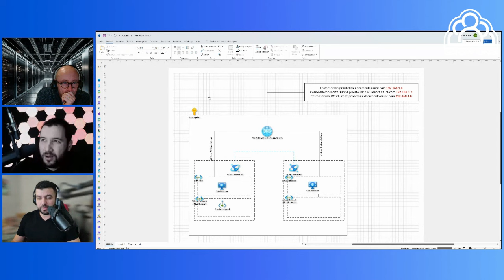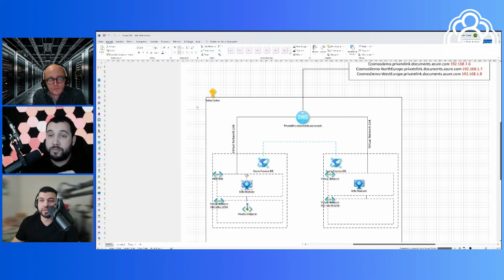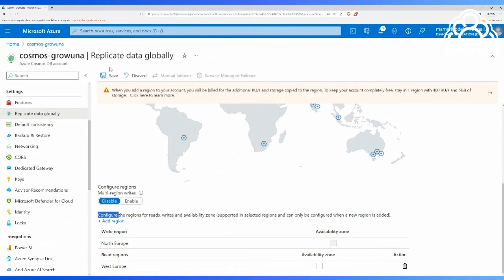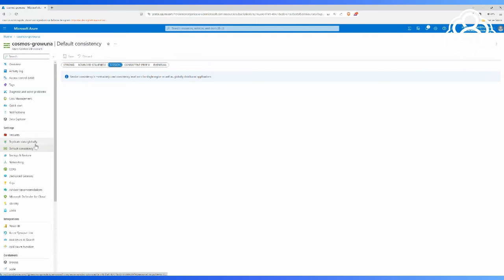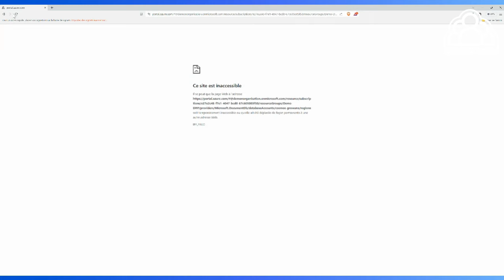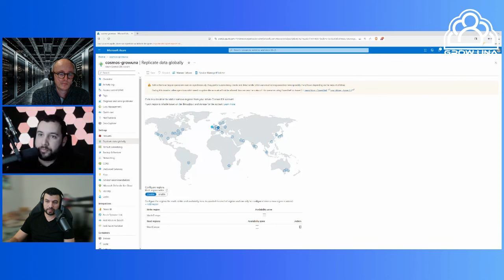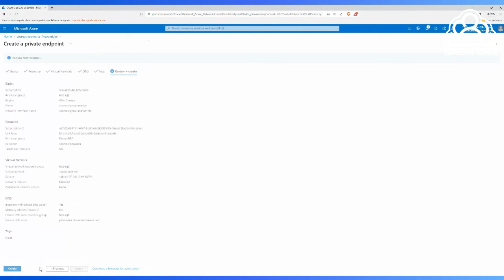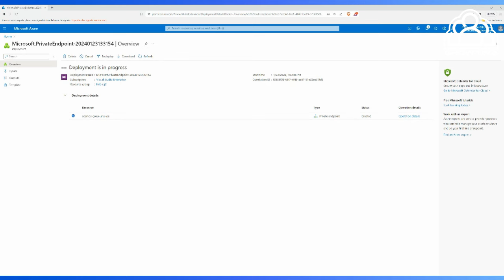L'Echo du Cloud #5 - Janvier 2024 - Microsoft, Apple, SecNumCloud OVH, DRP Azure Cosmos DB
Notre épisode de notre podcast l'Echo du Cloud.

BIO DES PODCASTERS

SUJETS
00:00 Introduction
02:26 Microsoft 1ère capitalisation boursière au monde
06:30 Un petit mot sur Apple
13:56 Certifications SecNumCloud d'OVH
22:05 Fin de Wordpad
24:36 Copilot
36:12 Notre problème de lag sur la vidéo
37:29 Démo de DRP sur Azure Cosmos DB

L'équipe Grow Una.